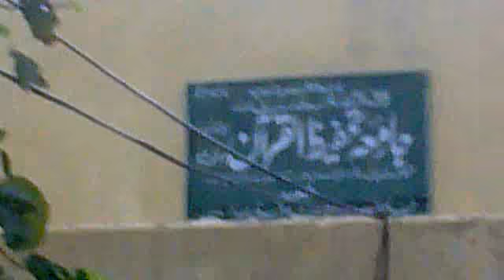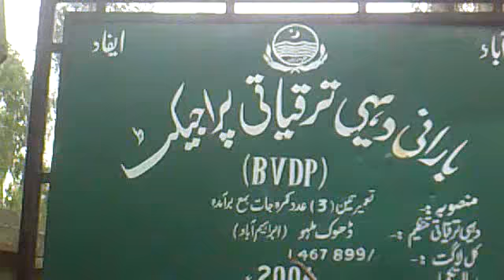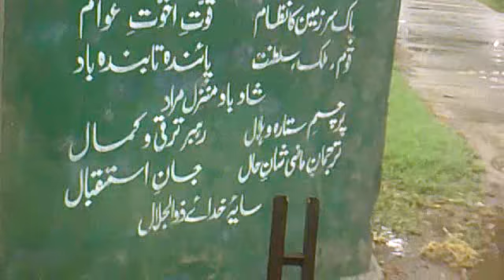Malhu Villege Selaab2(Needo).mp4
Dhoke Malhu (Hazro Attock City)